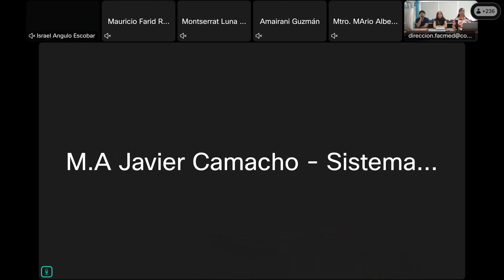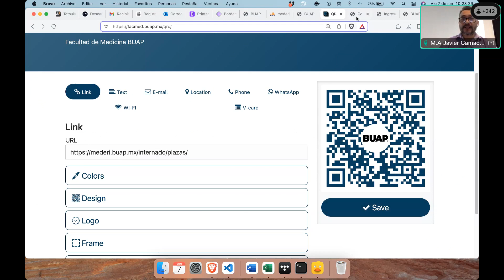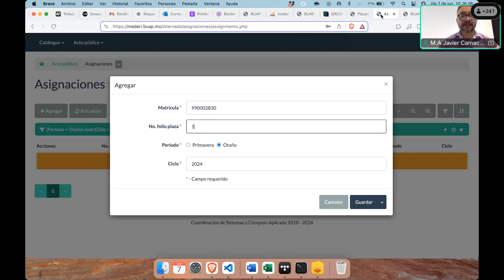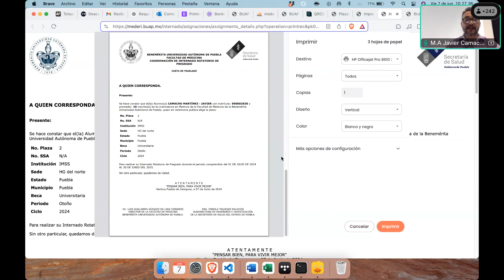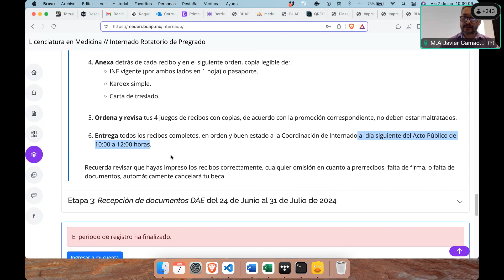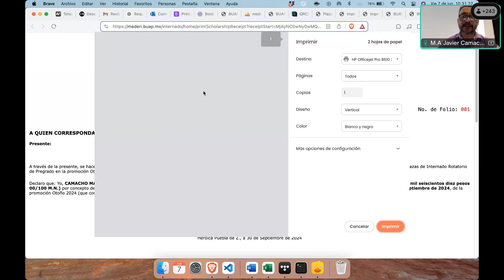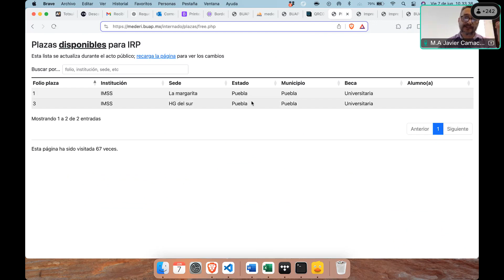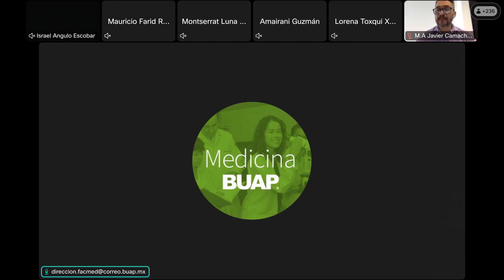Participación en el Curso de Inducción de IRP otoño 2024